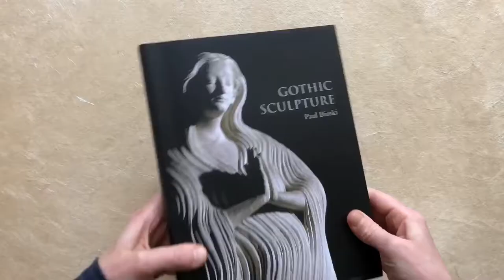Gothic Sculpture by Paul Binski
Gothic Sculpture

by Paul Binski

Paul Mellon Centre for Studies in British Art